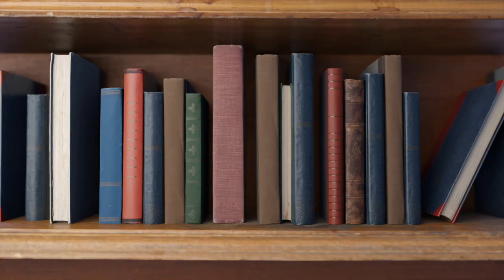Innovation, Neoliberalism & Mysticism with Andy Root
My channel's first author/writer/thinker interview with the excellent Andy Root! We discuss the fascinating argument and cultural philosophy in his newest book, The Church After Innovation. Enjoy!

The Scope of the Argument - 2:45
Is Innovation Good or Bad? - 7:50
The Genealogy of Innovation - 16:57
The Anxiety of Innovation - 27:31
The Purpose of Creativity - 35:43
Can Mysticism save us?? - 40:25
Andy's Next Book - 50:44